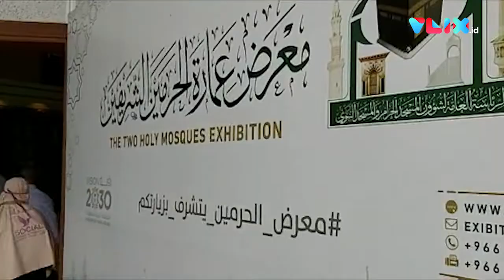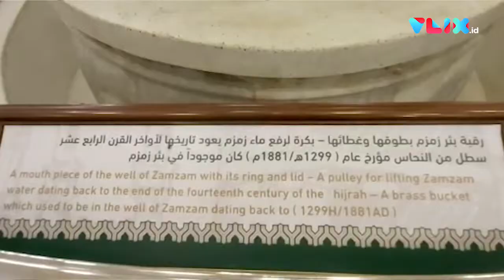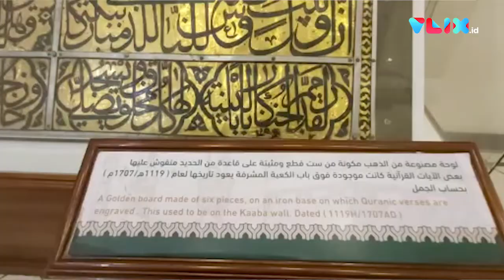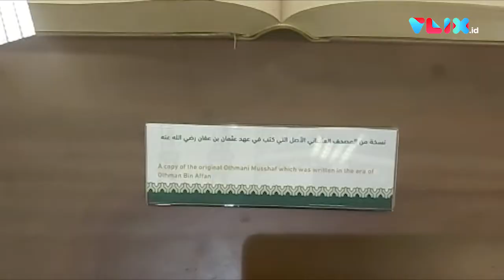Menelusuri Sejarah Masjidil Haram di Museum Al Haramain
VIVA - Mengisi waktu kosong sembari menunggu jadwal kepulangan ke Tanah Air, atau menanti jadwal ke Madinah bagi jemaah gelombang kedua, tidak ada salahnya jika jemaah haji memanfaatkan waktunya berkunjung ke sebuah museum dua Masjid Kota Suci, Mekah dan Madinah, atau Haramain.

Museum ini berada di wilayah Al Hamra and Umm Al Jud, Mekah, letaknya persis di pinggir jalan lama menuju Jeddah melalui Hudaibiyah. Dibuka gratis setiap hari dari mulai pukul 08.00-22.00 waktu Arab Saudi.